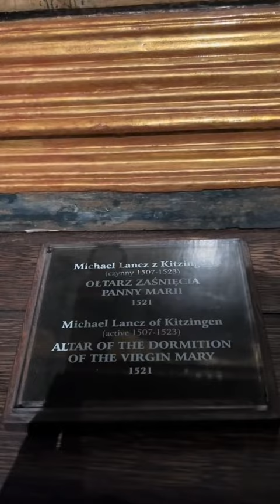Palace of Bishop Erasmus Tsiolek in Krakow ❤️ Krakow Art Cracow Poland Museum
Interesting places, cities and countries, events and activities, carnivals and attractions, exhibitions and museums.